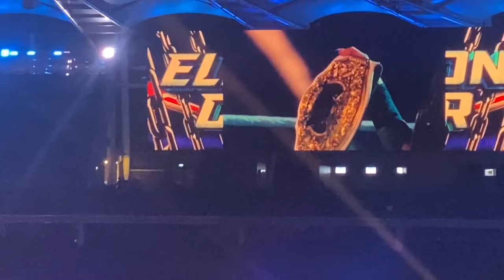WWE Elimination Chamber Perth 2024 PPV Vlog